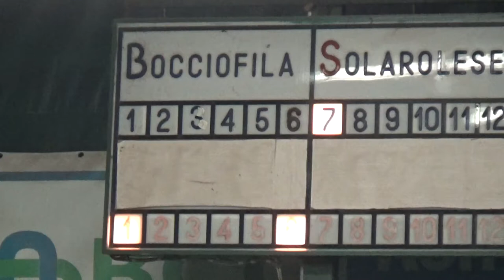18R 07V 00019